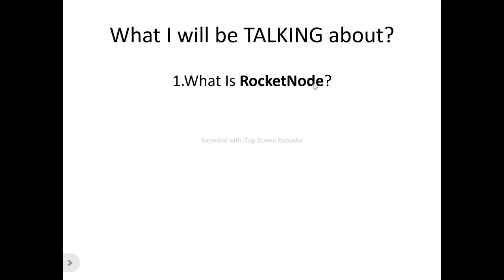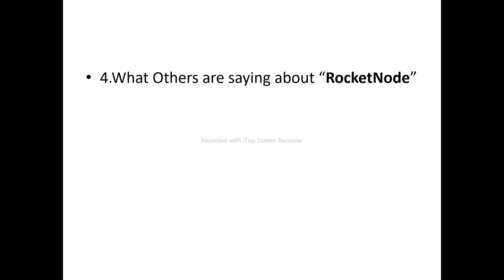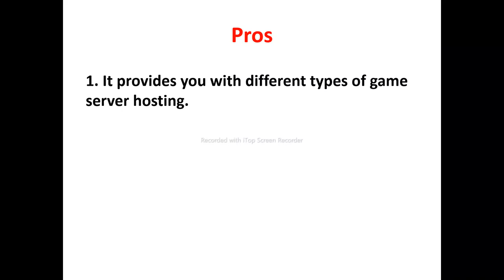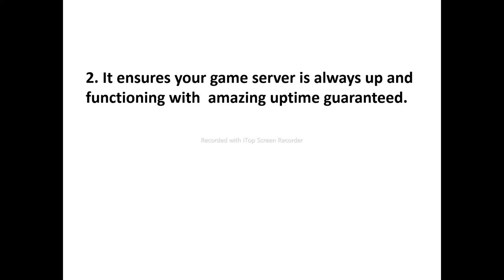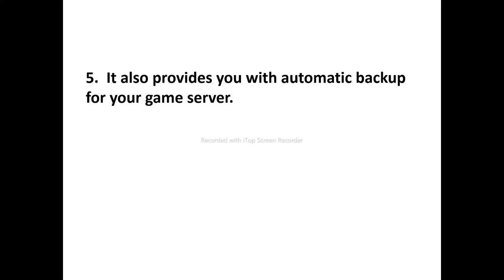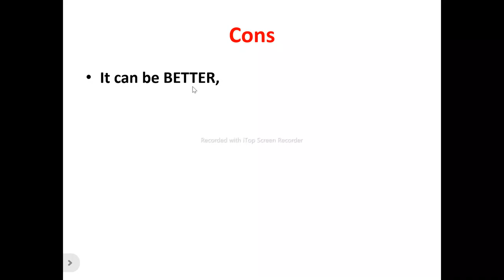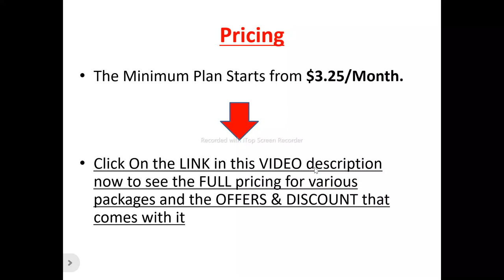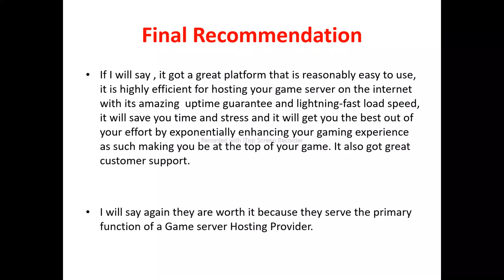RocketNode Review-Is This REALLY A Great Host or Just Another OVER-HYPED One?See(Do not Use Yet)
You can get started with "Rocketnode" Now at a price you will never find elsewhere,Click On this link now to get started==

In this rocketnode review, this video will answer some frequently asked question such as

1. rocketnode reviews,
2.is rocketnode  a scam?
3.Is  rocketnode real?
4 is  rocketnode good?
5. Is  rocketnode bad?
6. Pros of  rocketnode
7.cons of  rocketnode
8.Does  rocketnode really work?
9.How does  rocketnode work  ?
10.is  rocketnode okay ?
11.should I buy  rocketnode ?,
12.Do you recommend rocketnode ?
13.rocketnode price?
14.rocketnode pricing?
15.rocketnode cost?
16.rocketnode  honest reviews,
17.rocketnode honest opinion,
18.rocketnode reviews trustpilot,
19.rocketnode reviews 2024,
20.rocketnode  review,